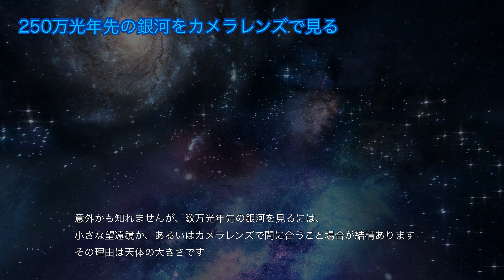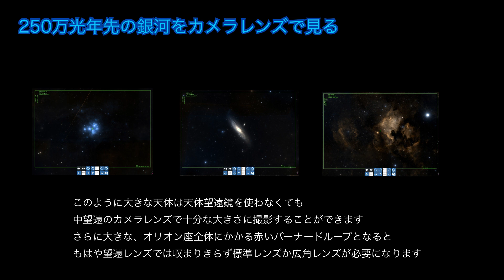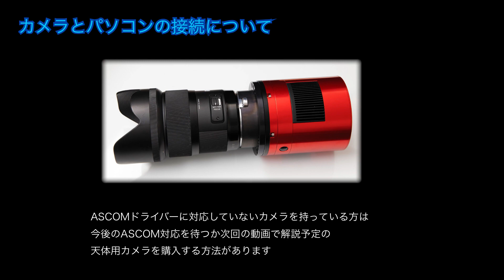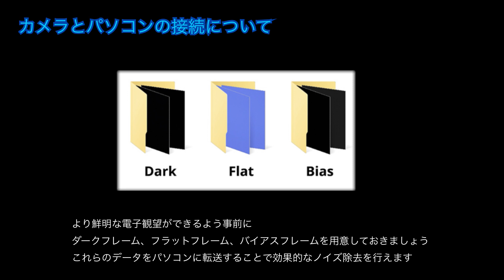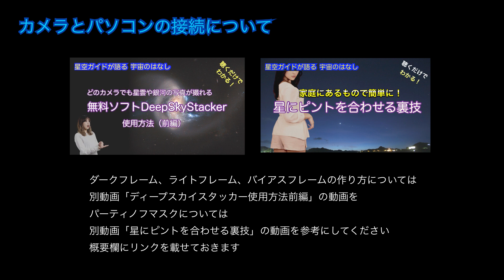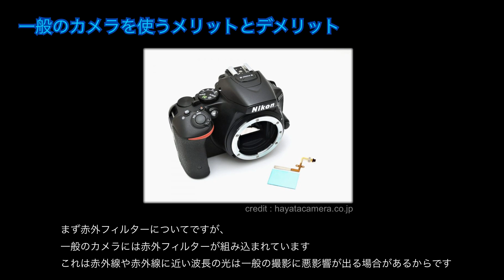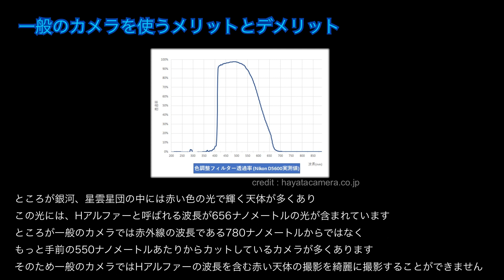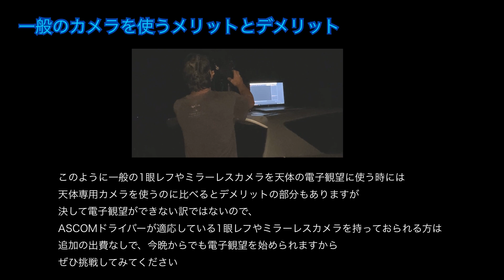超入門電子観望シリーズ第2回「一般のカメラで電子観望』・ASMR 聴くだけでわかる！星空ガイドが語る宇宙の話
今回の動画は、超入門電子観望シリーズ第1回として
電子観望とは何かを解説しています

超入門電子観望シリーズは6回シリーズで入門者向けに電子観望を解説しています

ライブスタック、ダークフレームなどを解説した動画

バーティノフマスクなど星にフォーカスを合わせることの動画

電子観望ソフトSharpcapのインストールやASCOMドライバーなどの動画

00:00 オープニング
01:06 250万光年先の銀河をカメラレンズで見る
03:42 カメラとパソコンの接続について
06:56 一般のカメラを使うメリットとデメリット
11:30 エンディング

こんばんわ
ガイドを始めて今年（2022）で9年になりました

動画作成に際して以下のpublic domain とcreate commons素材を使用しました